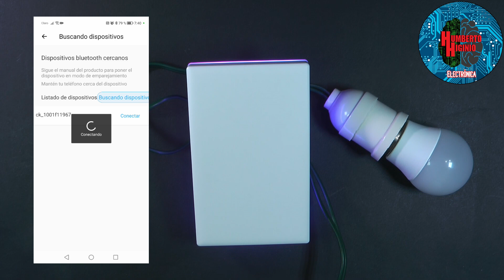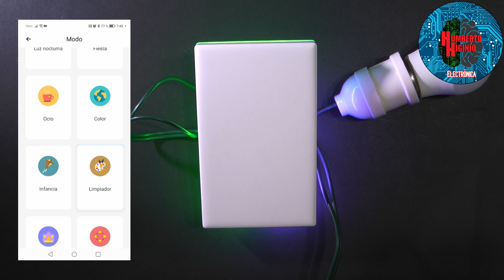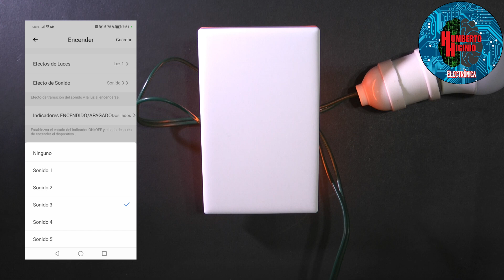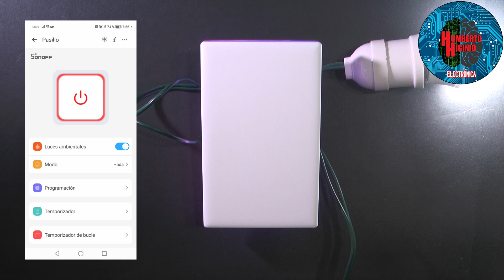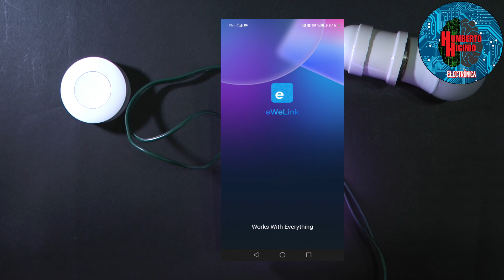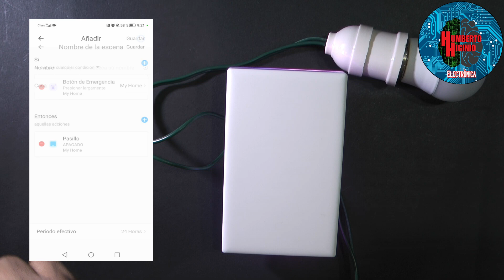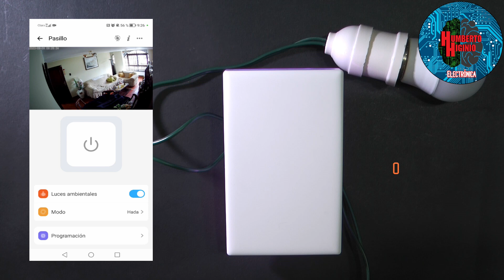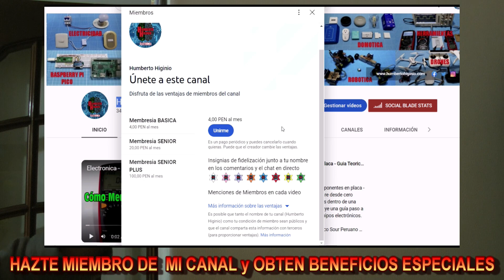✅ CAMBIA TU INTERRUPTOR ANTIGUO POR UNO INTELIGENTE BARATO y DE ALTA CALIDAD POR MENOS DE 20 DOLARES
En este video te explico paso a paso como cambiar tu interruptor mecánico antiguo por uno Moderno y Domótico para convertir tu casa en Inteligente por menos de 20 dólares, si deseas apoyarme dale Like a este video y Compartelo.

Mira el video anterior:
✅ TRANSFORMADORES: 👀 👉 El SECRETO detrás de la ENERGÍA ELÉCTRICA ¿CÓMO FUNCIONAN y CÓMO CALCULARLOS?